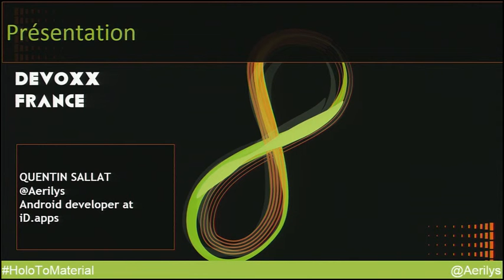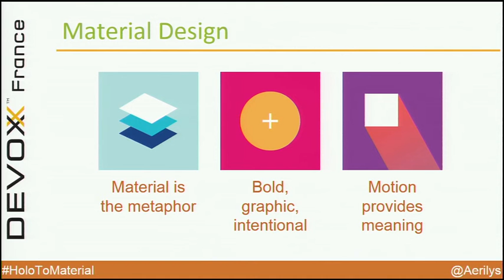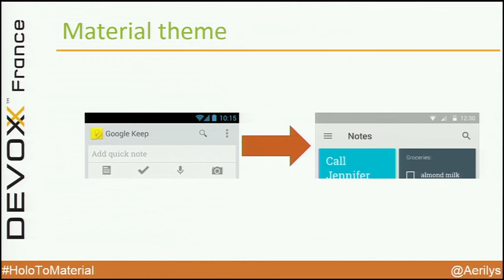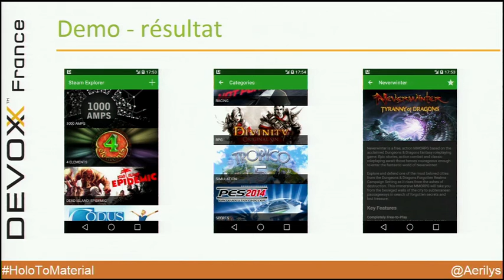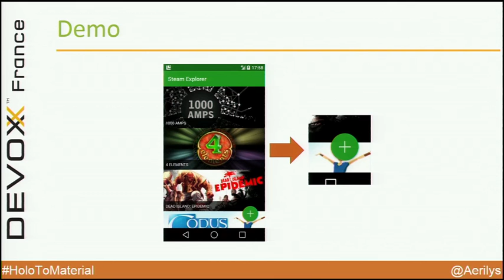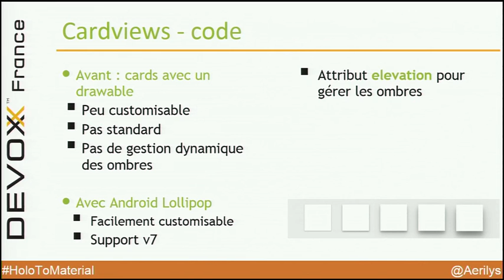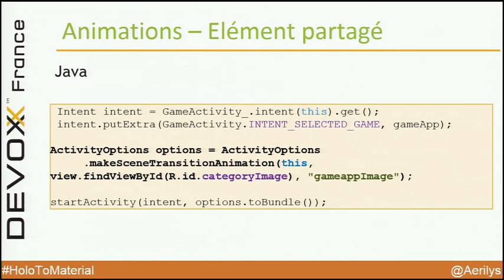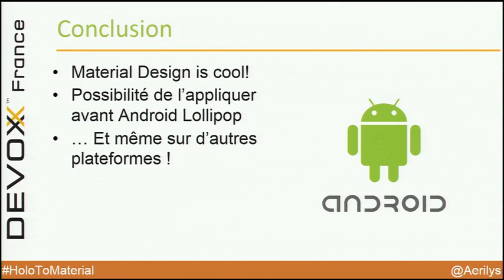Holo to Material Design Transition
Avec l'arrivée d'Android L, Google a décidé d'apporter à son OS mobile un nouvel ensemble de règles visuelles nommé Material Design. Mais il n'est pour autant pas nécessaire de changer intégralement le design de son application pour respecter ces nouvelles guidelines.Cette conférence vous montrera en direct comment passer de Holo à Material au travers d'une application. Du floating button aux cartes à la Google Now, en passant par les nouvelles APIs d'animation, vous saurez tout ce qui est nécessaire pour effectuer une transition en douceur.na

Author:
 Quentin Sallat
Quentin Sallat is an Android developer at iD.apps. He has been passionate about mobile development for several years. He loves to create smart and user-centric applications, focusing on user experience and little design details.